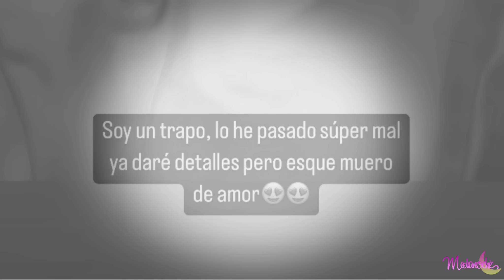Nace la hija de Lucía e Isaac (LIDLT) y él se entera por Instagram